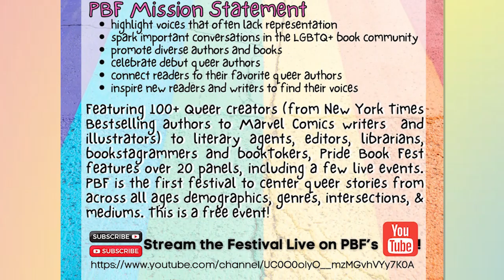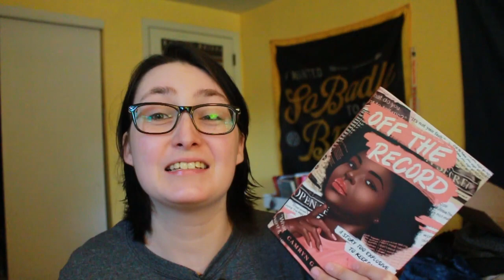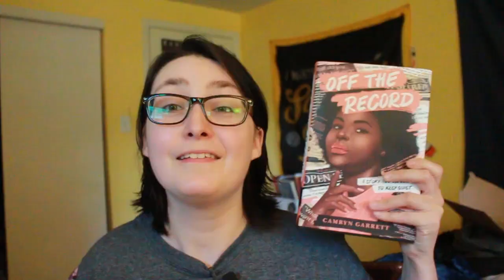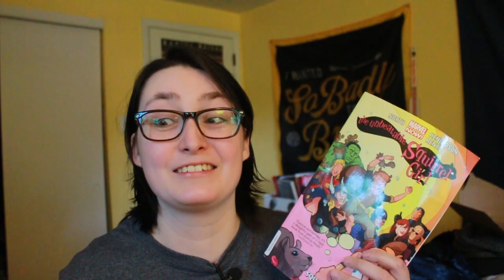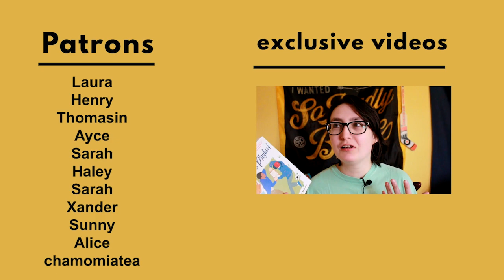June TBR 2021 🏳️‍🌈 [CC]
My TBR for ReadORama and QueerLitReadathon! Plus, Save The Cat Writes a Novel.

Edit: Hey friends! For the prompt, "Not Set on your Continent",  I made a mistake and confused the prompt. I will be using another book for that prompt since Jonny Appleseed is set on my Continent, I'm based in the U.S. I apologize for the misinformation and mistake.

Also, Read O Rama starts on June 6th, not the 5th. Not sure why I thought otherwise.

Follow our Instagram daily photo challenges!

Read-In Schedule —
June 6th - Kick-Off Event at 5pm ET. Live on @Brunette Bibliophile
June 7th - Instagram Read In at 3pm ET. Live on the Read O Rama Instagram
June 8th - YouTube Read-In at 8pm ET. Live on @ForTheLoveOfBooks
June 9th - YouTube Read-In at 8pm ET on my CHANNEL!
June 11th - Instagram Read In at 8pm ET Live on the Read O Rama Instagram
June 12th - Finale Event at 5pm on @Brunette Bibliophile

Queer Lit Readathon Hosts and Info
Hosts: @KathyTrithardt @RoganShannon13

Books Mentioned:
Freshwater by Awaeke Emezi
Love is an Ex Country by Randa Jarrar
Final Draft by Riley Redgate
Seven Ways We Lie by Riley Redgate
Jonny Appleseed by Joshua Whitehead
Nature Poem by Tommy Pico
Off the Record by Camryn Garrett
Full Disclosure by Camryn Garrett
The Unbeatable Squirrel Girl Volume 1
Ana on the Edge by A.J. Sass
Save The Cat Writes a Novel by Jessica Brody

STOP ASIAN HATE (HOW YOU CAN HELP & Get Informed)

Hi! My name is Alex, I'm a trans guy & my pronouns ARE he/him/his. You are free to use my profile picture ONLY. Do not use Google.

You MUST read my Review Policy before sending me a review request.
Otherwise, you'll be ignored.